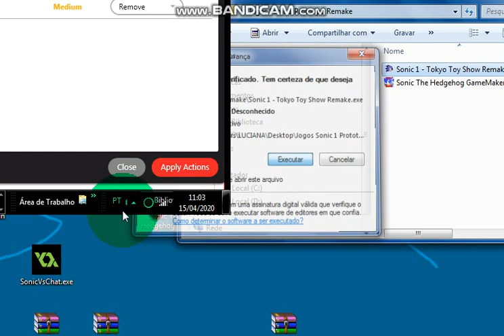Sonic 1 Tokyo Toy Show Remake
(ATENCÃO ISSO AI DA VIRUS AS VEZES)

Tchau Tchau Gente!